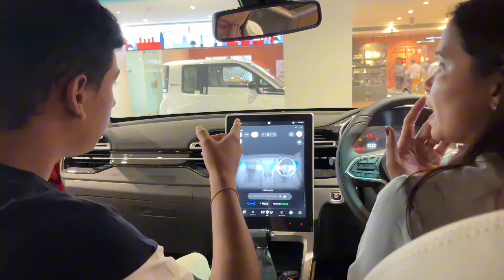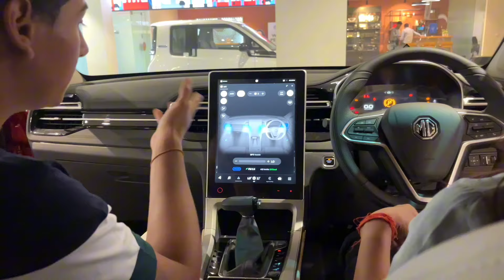Taking test drive of mg hector | 1.5 -141 bhp | Feels underpower to drive 🤔